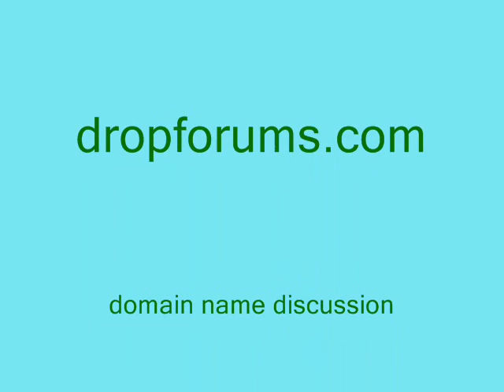Domainer discusses domain parking biz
It is sort of ironic that I had a Amish background and now am a domainer.